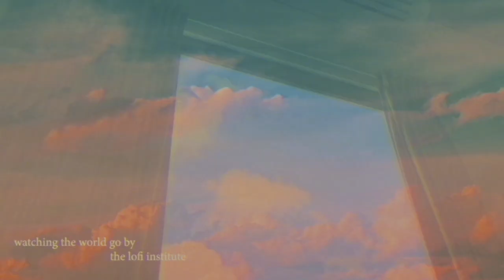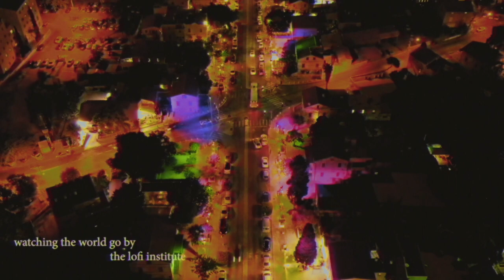Lofi Institute - Watching The World Go By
A relaxing and upbeat tune for observing the world around us. Relaxing Lofi Hip Hop with chill vibes.

Below are links for all footage and their creators used in this video: